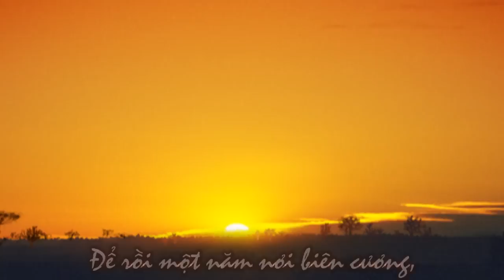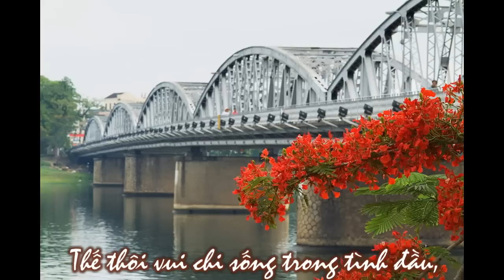Chiêu hành quân by Kenny Nguyen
Mot chieu hanh quan qua thon xua, luc nang xuan chua nhat mau, chanh long tim nguoi em gai cu,